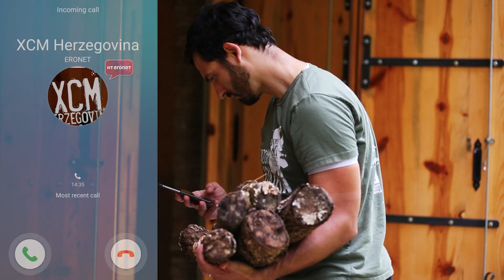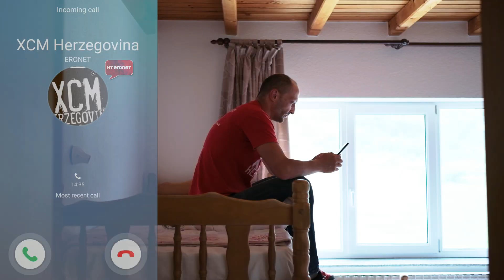Blidinje BIKE festival 2020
Cameras & Edit: Ivo juricic  Anthony Zubac
Song: Mumford & Sons - Little Lion Man
INFO:
Sa velikim zadovoljstvom Vas pozivamo na drugi po redu biciklistički festival "Blidinje BIKE Festival" koji će se održati na Blidinju od 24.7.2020. do 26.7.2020 godine.
Događaj je otvoren za sve bicikliste koji su željni avanture, druženja, vrhunske zabave, rekreativnih vožnji sa kolegama iz cijele regije, pa sve do onih koji žive za adrenalinske jurnjave maratonskim stazama.
A sve ovo ćemo Vam omogućiti u jednom od najljepših parkova prirode - Park Prirode Blidinje!
- Kratka agenda:
Petak, 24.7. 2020. - VIP Prezentacija i druženje do kasnih sati
Subota, 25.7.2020. - Rekreativni događaj / biciklijada "Stazom 'ajduka"
Nedelja, 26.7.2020. - MTB maraton XCM Herzegovina
- Opširniji opis:
- Petak, 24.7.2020. u restoranu "Hajdučke vrleti" održati ćemo VIP prezentaciju ponude Blidinja kao parka prirode, a koju će voditi djelatnici udruge "Visit Blidinje", te prezentaciju projekta XCM Herzegovina koju će održati organizatori ovog događaja. Nakon prezentacije, upoznavanje i druženje svih prisutnih do kasnih sati.
- Subota (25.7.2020.) je u znaku rekreacije, a planiran je cijeli niz događaja na taj dan, od aerobika, sajma opreme i bicikla, vožnje ski liftom, vožnje sa e-biciklima, pa sve do onog glavnog događaja, rekreativne biciklijade "Stazom 'ajduka" koja će vas provesti nekim od najljepših dijelova parka prirode Blidinje.
Start biciklijade je kod Ski staze Risovac, odakle prolazimo pokraj Dive Grabovčeve i vozimo krug oko uvijek prelijepe Vran planine. Vožnja je u dužini 48km sa 880mnv, a završava se ponovo kod Ski staze Risovac gdje ćemo nastaviti naše druženje uz topli obrok koji je osiguran svim sudionicima ovog događaja.
*Start rekreativnog događaja "Stazom 'ajduka" planiran je za 09:00h.
*Svi koji ne posjeduju bicikl a žele voziti biciklijadu, bicikl možete iznajmiti kod Ski staze - MTB Blidinje
Kotizacija za biciklijadu je 15KM, a sudionicima događaja će biti osigurane majice (cca.100 komada), ručak, voda za piće, stručni vodiči, startni brojevi, te sav ostali popratni sadržaj koji je planiran za subotu.
PRIJAVE ZA BICIKLIJADU ĆE BITI NAKNADNO OBJAVLJENE
- Nedelja, 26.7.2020. je u znaku MTB maratona XCM Herzegovina, a događaj je dostupan svim biciklistima. Na događaju će naravno osim onih profesionalnih vozača moći nastupiti i svi rekreativci koji su želji avanture, adrenalina i dobre zabave. Start utrke je planiran za 10:00h, a nakon same utrke slijedi proglašenje pobjednika i druženje uz topli obrok i čašicu razgovora. Naravno, tu je i sav ostali popratni sadržaj koji će biti dostupan kako biciklistima, tako i svim posjetiteljima ovog festivala.
Stoga rezervirajte smještaj već danas na Blidinju i družite se sa nama tijekom dva dana ovog biciklističkog festivala.
Jamčimo Vam nezaboravnu vikend avanturu!
Kotizacije:
30KM do 1.7.2020. (osigurane majice za prijavljene sudionike)
40KM od 1.7.2020. (ne jamčimo majicu za sudionika)
50KM na sam dan utrke 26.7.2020.
‼️PRIJAVE ZA UTRKU NA LINKU:‼️

RASPORED DOGAĐAJA "BLIDINJE BIKE FESTIVAL"
1.dan (Petak) – Meeting day
- Dočekivanje VIP gostiju (Hajdučke Vrleti Blidinje),
- Prezentacija Blidinja (Visit Blidinje),
- Prezentacija projekta (BK Mostar),
- Upoznavanje, druženje i degustacija lokalnih proizvoda.

2.dan (Subota) – Dan za sve rekreativce
- Jutarnji aerobik i zagrijavanje pred biciklijadu (8:30h)
- Organizacija rekreativnih vožnji po Blidinju (9:00h - 18:00h)
- Sajam bicikla i Outdoor opreme – izlagači (cijeli dan)
- Prezentacija izlagača iz Outdoor svijeta putem Live Streaminga na Facebook i Youtube kanalima medijskih partnera (od 10:00h)
- Registracija natjecatelja od (10:00 - 18:00h)
- BIKE Demo Day - testiranje bicikla i opreme od brendova koji izlažu na događaju (cijeli dan)
- E-Bike Fun Day (10:00h - 18:00h)
- Sky is the Limit - vožnja Ski liftom do vrha brda izrada profesionalne panoramske fotografije (od 10:30h - 12:30h)
- Lake E-Bike ride - Noćna vožnja oko jezera pod svjetlima (18:00h - 20:00h)
- Pasta Party - Noćna zabava za sve sudionike (20:00h)

3.dan (Nedelja) – XCM Herzegovina
- Rana jutarnja registracija natjecatelja (od 8:00h)
- Jutarnji Aerobik (9:30h)
- Start utrke Veliki Maraton (10:00h)
- Start utrke Mali Maraton (10:05h)
- Start Amatera (10:10h)
- E-Bike Fun Day (cijeli dan)
- Sajam bicikla i Outdoor opreme (cijeli dan)
- Sky is the Limit - vožnja Ski liftom do vrha brda (od 10:30h - 12:30h)
- Pasta Party - druženje sa svim natjecateljima nakon utrke
Proglašenje pobjednika i dodjela nagrada
NAPOMENA: Raspored događanja podložan je promjenama, a konačni raspored će biti objavljen na službenoj web stranici utrke.